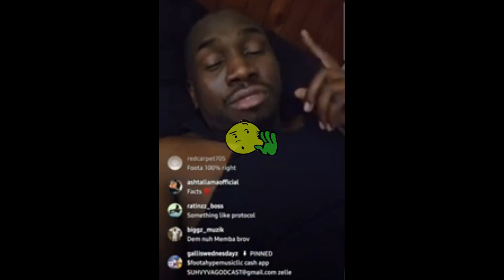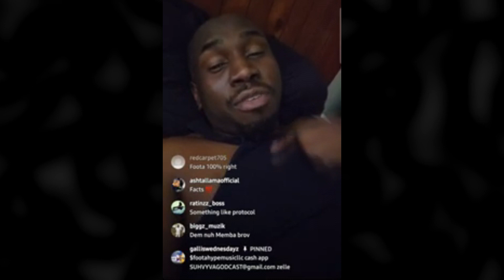FOOTA HYPE Respond to VALIANT after F!GHT Break Out in Canada during Performance.